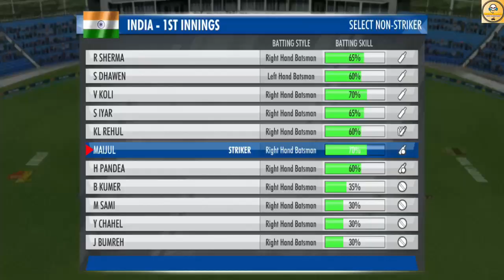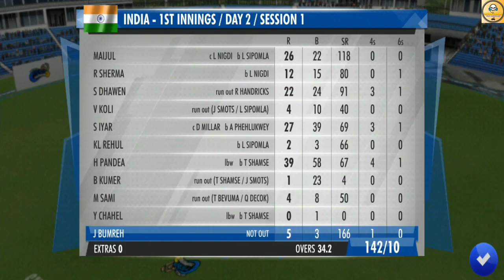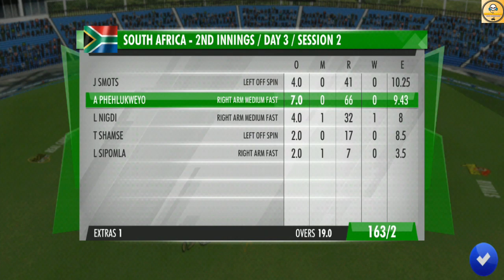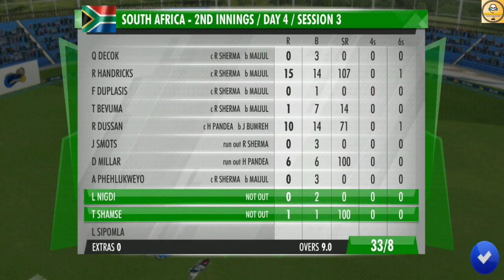Test Match | Ind Vs SA | WCC3 Career Mode |Test Review | Gameplay Walkthrough | Part 22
Hi, Everyone, We Are In Indian Gaming Channel. In This Todays Video, You Get Gameplay Of World Cricket Championship 3 (WCC3) Career Mode. This Is Our Twenty Second Episode Of Career Mode Gameplay Series And In This, We Play Our First Match In Test Play Against South Africa.

1. WCC3
2. WCC3 Gameplay
3. WCC3 Test
4. WCC3 Career Mode
5. WCC3 Career Mode Gameplay
6. WCC3 Career Mode Test
7. WCC3 Career Mode Part 22
8. WCC3 Career Mode Gameplay 22
9. WCC3 Career Mode Gameplay Test Match
10. WCC3 Career Mode Walkthrough

Follow Me-

Logo Credit-

1. Redmi Note 7 (64GB Storage Black)

2. Boya Mic

This is a fractional we are not promoting violence and any other inappropriate things that cause human. If you have any complaint then let us know in our email.